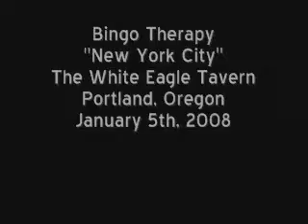Bingo Therapy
Live at the White Eagle Tavern on Jan. 5th, 2008.  Bingo Therapy plays a mix of rock, country and blues.